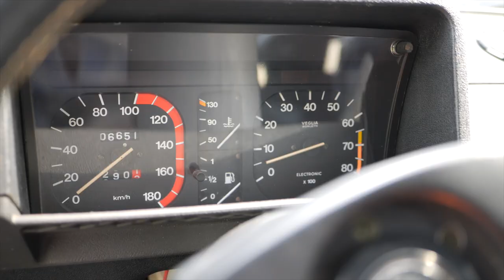1984 Autobianchi A112 'Abarth' | SODO Moto Seattle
1984 Autobianchi A112 – ZAA112B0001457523. Nice little car with 66,200 miles (106,775 km) recorded.

Italy’s answer to the Classic BMC Mini. This ‘version-6’ example starts / runs / drives very well and features a host performance upgrades. The homologation plate identifies it as an A112B1 (Elite / LX), it is now equipped with a 1050cc Abarth engine (AB block casting) featuring Abarth/Weber induction; Abarth branded valve cover and oil filler and external oil filter and a header. Suspension features Koni shocks, strengthened front suspension pickup points, and coil helper-springs in rear. Interior is very clean with uncracked dash, nice door panels and headliner, clean upholstery. Dash features a 7000RPM redline tachometer. Seats appear to be from an A112 ‘Junior’.

Exterior features Abarth Cromodora 13” wheels; fender flares.

Engine / drivetrain – Abarth 1050cc 70Hp (block casting A112 AB); Abarth induction; Abarth valve cover; Abarth oil filler; remote oil filter; header. 5-speed manual transmission.

Suspension – features Koni shock absorbers with rear suspension handled by transverse elopes with helper coil-springs. Front has chassis reinforcement bars (see undercarriage photos).

Interior – is very nice with clean seats / dash / carpets; MOMO (Zagatodesign) steering wheel; MOMO shift knob. 7000RPM redline tach.